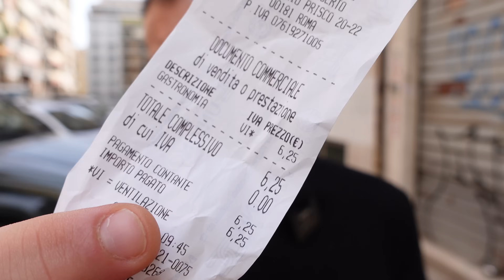Forni criminali FURIO CAMILLO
eeeeeeeeeee e 10! Caldo, traffico e disillusione per questo episodio che invece si rivela uno dei migliori anche perche' esce anche il primo dieci per quanto riguarda il filone forni. Furio Camillo il quartiere scelto con tre vostre segnalazioni. Sbaglio impressione sul primo forno, tanta polemica nella parte centrale del video che non fa mai male per poi finire col botto, anche se a dire il vero l'ultimo forno e' a Colli Albani, il quartiere accanto e si porta via il trofeo non solo come migliore forno di zona ma come migliore forno in assoluto fino ad ora. Pizza, pizzette, dolci, muffin, ciabatte con la crema servite ad una temperatura giusta e non gelate dai frigoriferi troppo bassi. Una novita' anche, una imperdibile novita' che mi strappa appunto il dieci, il tramezzino prosciutto cotto e mozzarella FRITTO! Un video da guardare fino alla fine, ovviamente aspettando il prossimo!